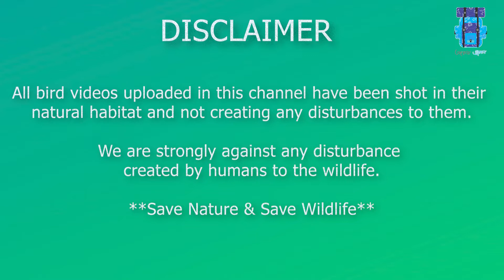Wedge-Tailed Green Pigeon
Name: Wedge-Tailed Green Pigeon
Binomial Name: Treron sphenurus

Description: It is greenish yellow with wedge shaped tail. The crown is tinged with orange-rufous with variable amount of maroon on back and scapulars in male but absent in female.

Diet: The diet of these wedge-tailed green pigeon species consists mainly of fruits. Wild fruits, berries, figs and mulberries are their primary food.

Habitat: Its natural habitats are subtropical or tropical moist lowland forest and subtropical or tropical moist montane forest.

Distribution: It ranges across Bangladesh, Bhutan, Cambodia, India, Indonesia, Laos, Malaysia, Myanmar, Nepal, Thailand, Tibet and Vietnam.